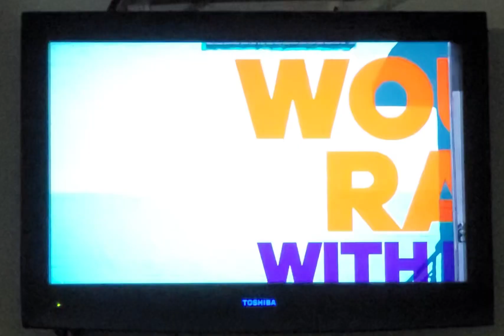Nick's Perfect Team w/ Rugrats, Kamp Koral, Middlemost Post and More Fri Feb 25, 2022